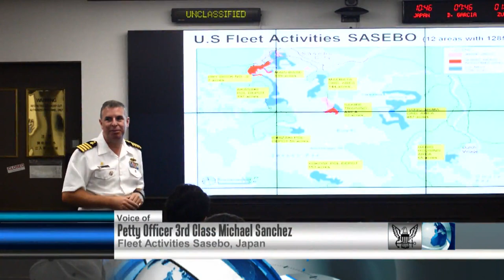Tomorrow’s International Leaders Meet in Sasebo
Commander Fleet Activities Sasebo was host to 27 students from both Korea and Japan interested in international relations